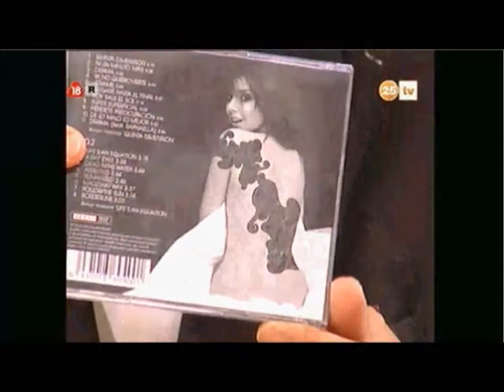Chenoa - Toni Rovira y tu (23-10-13) - Parte 2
Entrevista a Chenoa en el programa de Toni Rovira y tu. - @Lourdes_con_O -
PD: Lo siento por el audio, es lo unico que pude hacer.